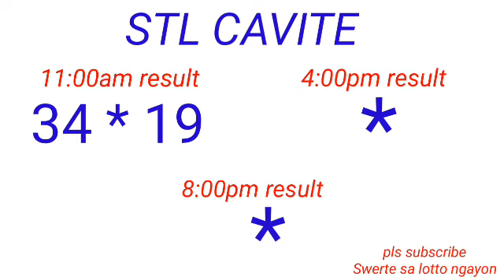STL - CAVITE March 19, 2023 1ST DRAW RESULT